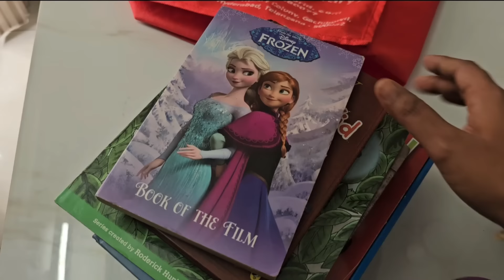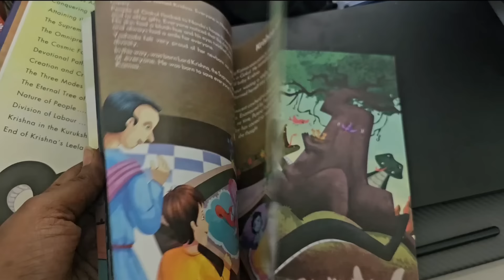మల్లి వస్తై ఎంత బావుంటుందో❤️ | చెప్పాలి అనిపించింది | My little Radha Krishna | Weekend Vlog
శ్రీకృష్ణుని ఆశీస్సులు మీకు, మీ కుటుంబానికి ఎల్లప్పుడూ ఉండాలి. కృష్ణ జన్మాష్టమి శుభాకాంక్షలు ❤️🙏